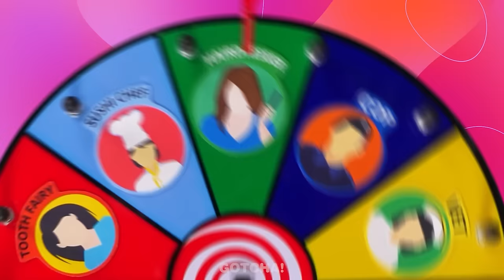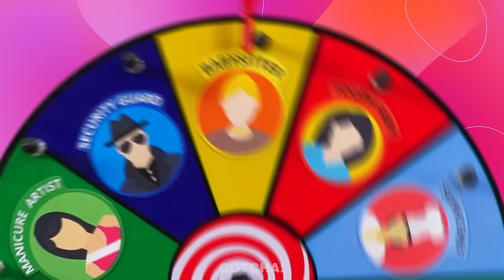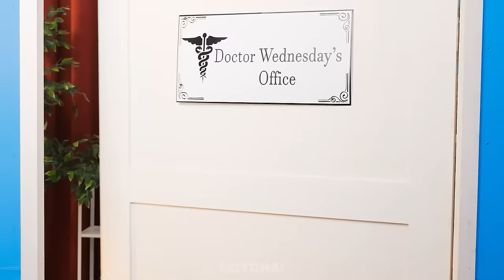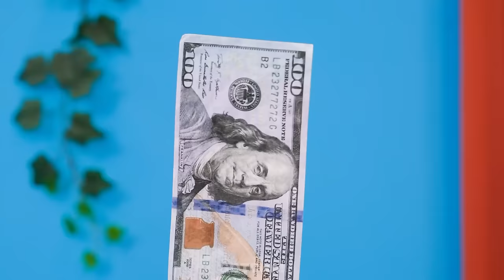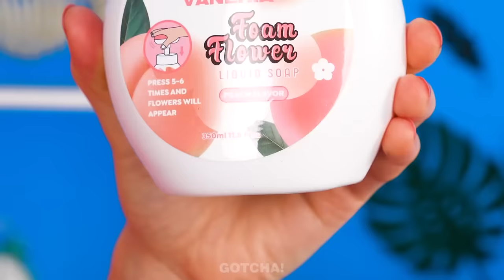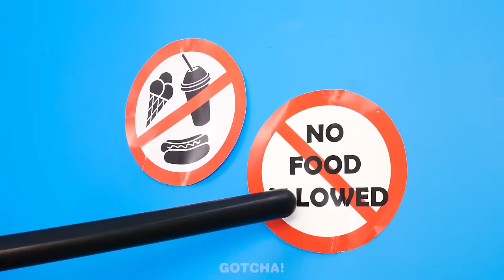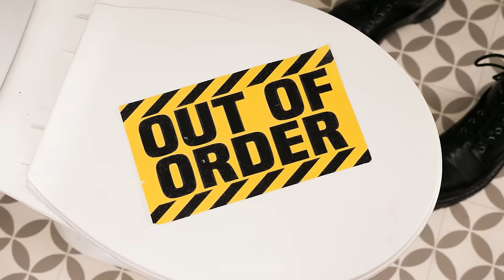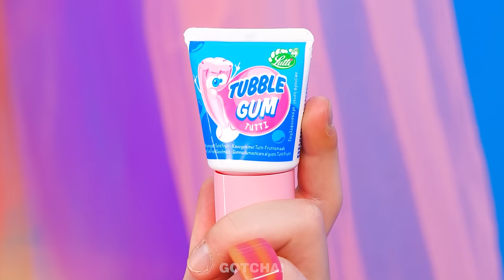Wednesday Addams Survived Toughest Job | Smart Gadgets & Funny Situations by Gotcha! Hacks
Did you know that Wednesday was challenged? That’s why she has to survive 24 jobs in 24 hours. A lot of difficult tests await her, and you can find out if her smart gadgets and hacks are enough for her by watching our new video.